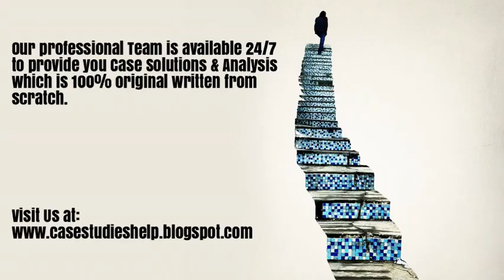Las Vegas Sands Corp Pricing Game In Vegas Ivey Case Study Solution & Analysis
Las Vegas Sands Corp Pricing Game In Vegas Harvard & Ivey Case Study Solution & Online Case Analysis.

We are available 24/7 to provide Case Solution & Analysis of Las Vegas Sands Corp Pricing Game In Vegas case study.

Steps of Case Study Analysis & Solution:

Step 1 - Reading the Las Vegas Sands Corp Pricing Game In Vegas Case Study
Step 2 - Las Vegas Sands Corp Pricing Game In Vegas Case Study Analysis
Step 3 - SWOT Analysis of Las Vegas Sands Corp Pricing Game In Vegas
Step 4 - Porter 5 Forces / Strategic Analysis of Industry Analysis of Las Vegas Sands Corp Pricing Game In Vegas
Step 5 - PESTEL, PEST / STEP Analysis of Las Vegas Sands Corp Pricing Game In Vegas
Step 6 - Organizing & Prioritizing the Analysis into Las Vegas Sands Corp Pricing Game In Vegas Case Study Solution
Step 7 - Implementation Framework of Las Vegas Sands Corp Pricing Game In Vegas
Step 9 - Las Vegas Sands Corp Pricing Game In Vegas Case Study Solution